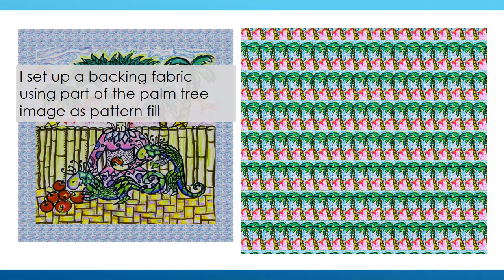Kim Ritter, 2015 SAQA Benefit Auction Art Work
Kim Ritter takes us from concept to completion of her art work donation, "Little Mother of Dragons"